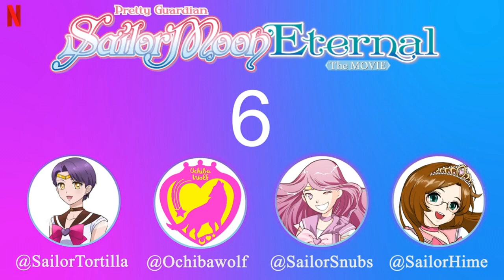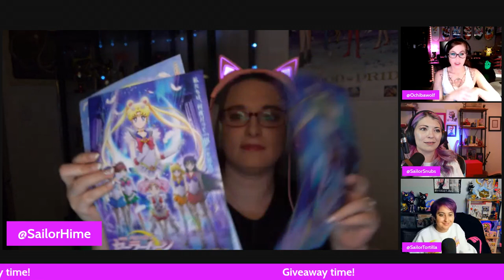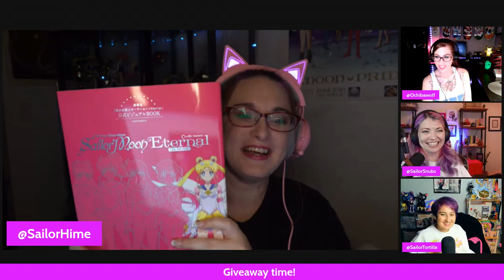Sailor Moon Eternal Watch Party With @SailorTortilla, @ochibawolf, @SailorHime, and @SailorSnubs!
⭐PRERECORDED ⭐
Cross-posted from Sailor Tortilla's Channel! Missed our live stream on SailorMoonEternal day? Watch the recording and check out all of my friends youtube channels and social media here

HUGE Thanks to Sailor Hime for planning this and Anime Osaka for the giveaways!